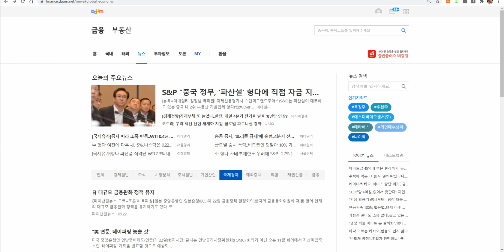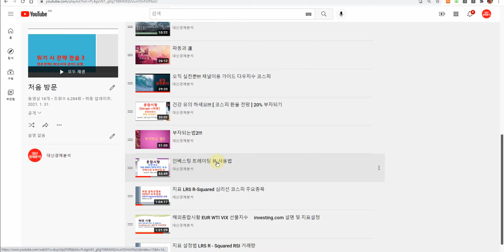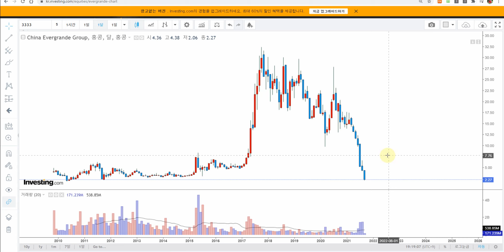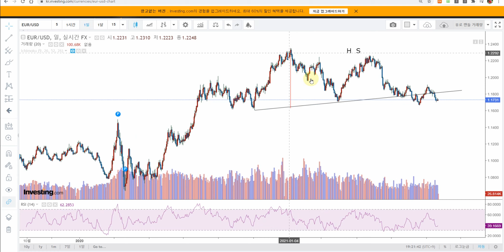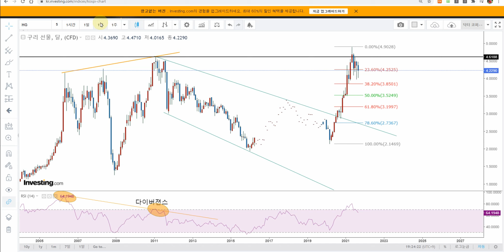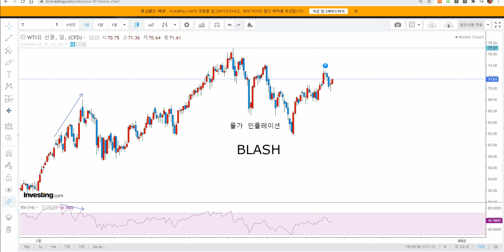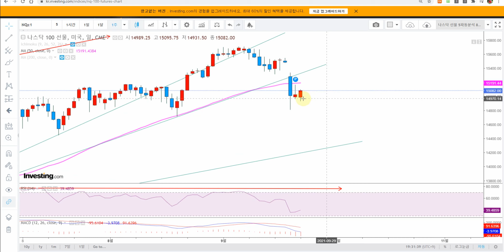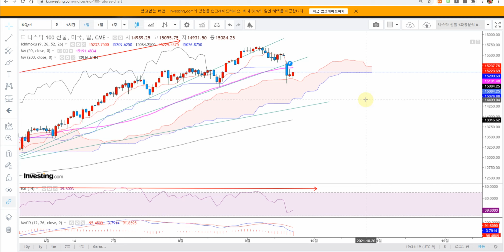대기 FMOC 헝다 채무만기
달러인덱스 S&P500선물 나스닥선물  WTI 비트코인  금선물 TIPS  LONG SHORT 전략 신호